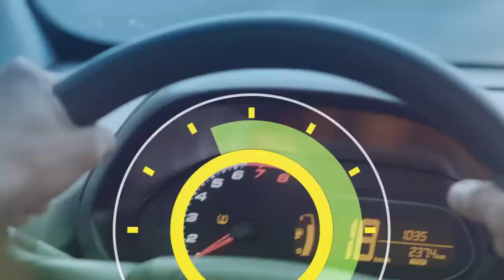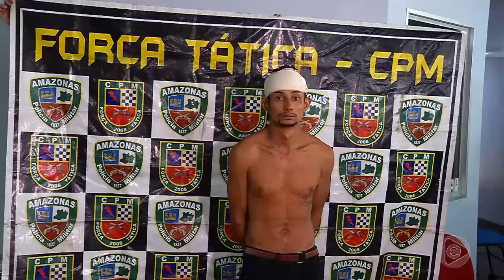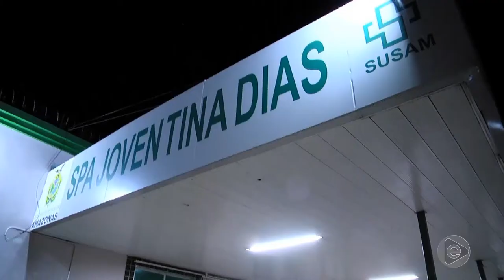6 Horas Notícias – 15 03 2019 01º Bloco